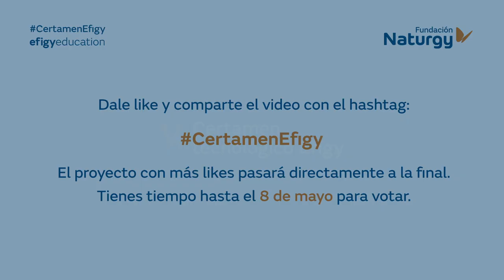Colegio San Agustín (Calahorra, La Rioja) - V Certamen Tecnológico Efigy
Solución Integral Novaqua: planteamiento completo del diseño de un sistema combinado de generació, basado en electrolizadores y pilas de combustible de hidrógeno para su aplicación en un edificio de una empresa agroalimentaria.